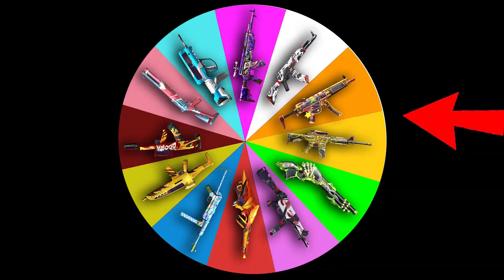*Spin The Wheel* Challenge in Garena Free Fire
1.Garena Free Fire Indonesia Live
2.Garena Free Fire Brazil Live
3.Garena Free Fire Brasil Live
4.Garena Free Fire India Live
5.Garena Free Fire Singapore Live
6.Garena Free Fire Thailand Live